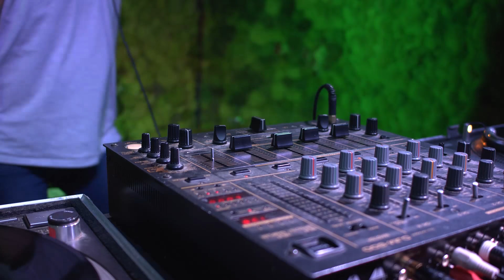Let's Discult In Barkett with Denise Bauer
▶ Let's Discult Livestream Show - 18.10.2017

▶ Guest : Denise Bauer
Follow her: